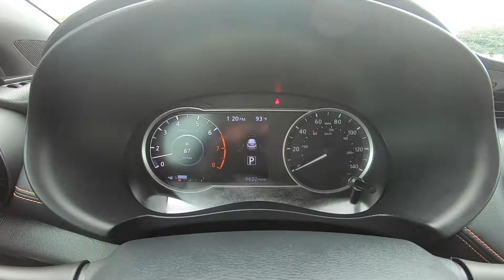2019 Nissan Kicks SV | For Sale | Orlando, FL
Take An Inside Out Tour Of Our Pre Owned 2019 Nissan Kicks SV / ST#478381